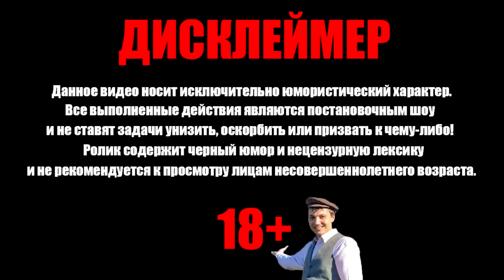Валакас и Денчик говорят ОДНОВРЕМЕННО